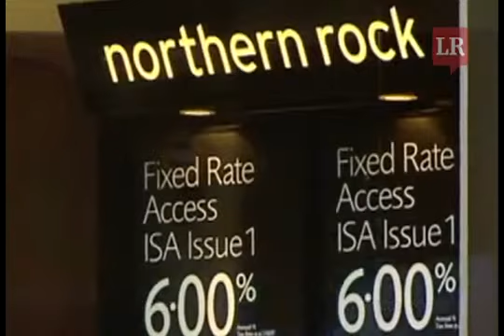Recesión en España y Reino Unido